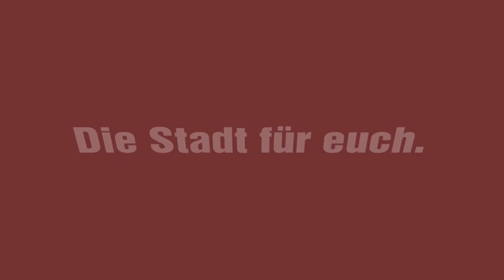Kristian Ronneburg: Vivantes Klinikum Kaulsdorf erhalten!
Wart ihr zuletzt mal im Krankenhaus? Eine wohnortnahe Gesundheitsversorgung muss sein! Doch die geplante Krankenhausreform im Bund macht das Aus vieler Krankenhäuser wahrscheinlich. Wir setzen uns für eine umfassende Gesundheitsreform mit dem Wohl der Patient*innen und Mitarbeiter*innen ein und unser dortiger Abgeordneter Kristian Ronneburg ganz konkret für den Erhalt des Vivantes Klinikum Kaulsdorf .